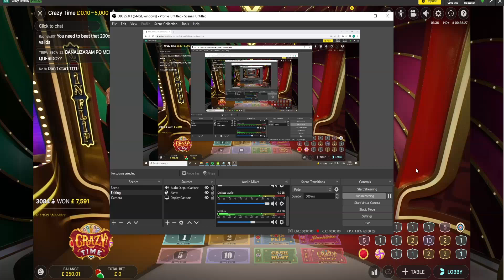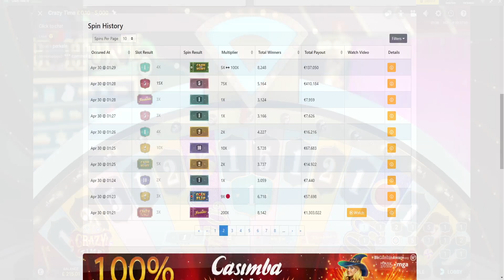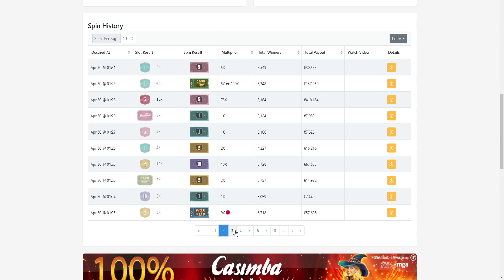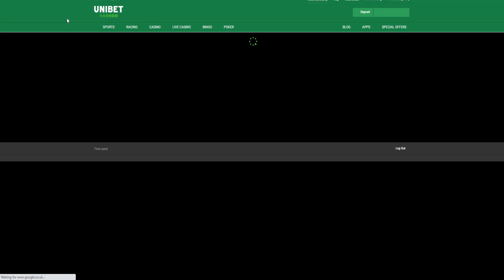£250 vs Crazy time...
Bit of crazy time action.  pretty dead session but some decent hits nevertheless.  I will be doing a monopoly video in May as well, probs another 250 deposit :)

Track your stakes/bets, don't be dumb and lose a lot of money on gambling sites.  This is money I can afford to lose and I am doing it for fun!